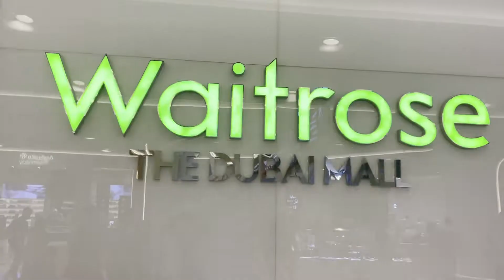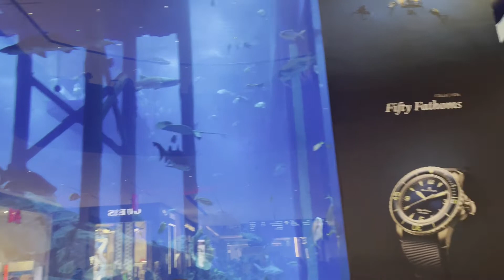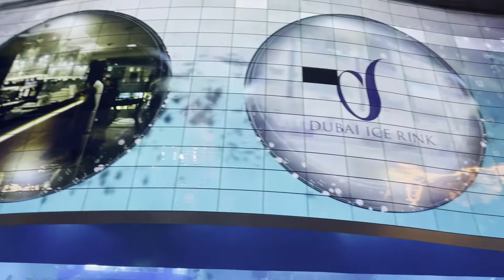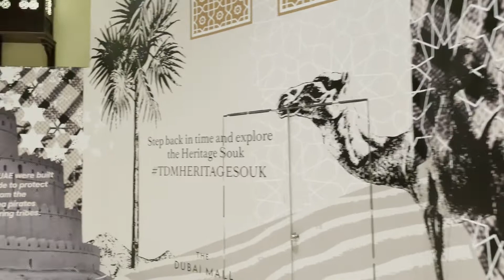Dubai Mall | The World’s Largest Mall | Dubai Mall Walking Tour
The Dubai Mall is a shopping mall in Dubai. It is the largest mall in the world by total land area, and the 26th-largest shopping mall in the world by gross leasable area, tying with West Edmonton Mall and Fashion Island —both of which are older than it. It has a total retail floor area of 502,000 square metres.